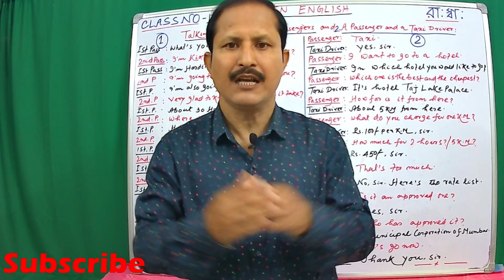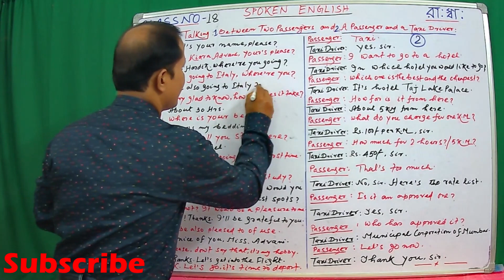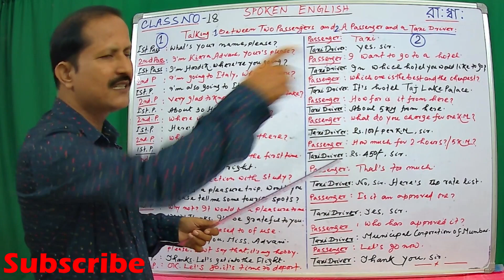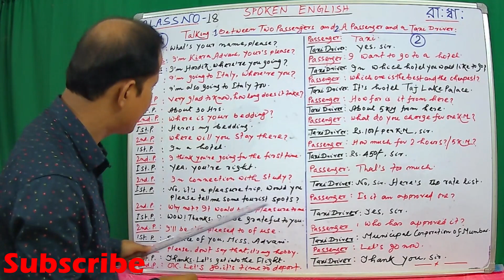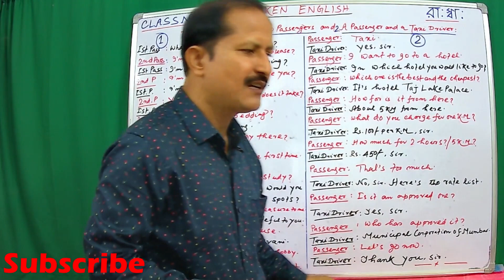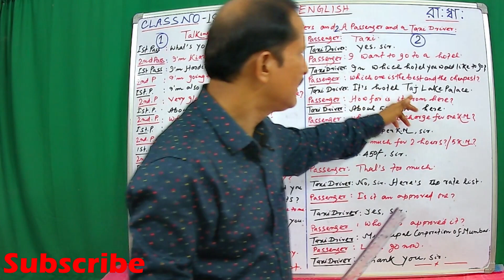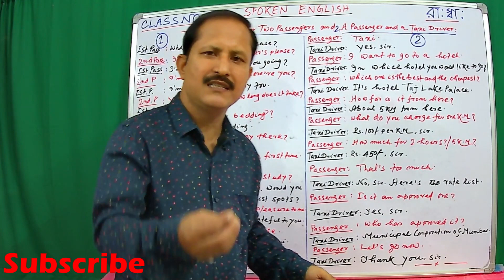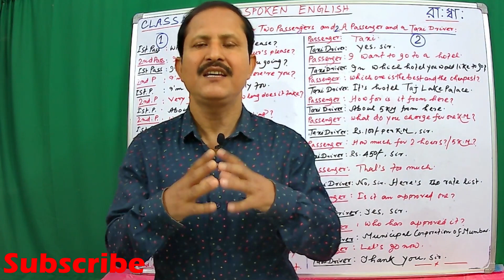Spoken English Class-18 | Talking two passengers, Taxi Driver & passenger | by Sir Abhishek Barman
Spoken English Course | Class-18 | Talking between two passengers, Taxi Driver & passenger | by Sir Abhishek Barman

দুজন সহযাত্রী, ট্যাক্সি ড্রাইভার এবং প্যাসেঞ্জার -এর মধ্যে English-এ কথা বলার কৌশল

        English is very Smart, ornamental and methodical language. It is very easy to learn English language. For communication in the globalization we must learn how to speak in English. One can easily roam the entire world and work any corner of the world if he/she just learns the simple spoken English. Everybody can very easily acquire the skill in spoken English if he/she just follow our classes regularly. For making it easy Bengali and English languages are used in this class.

        Here it is the most important class which is very much helpful to communicate Talking between two passengers, Taxi Driver & passenger all over of your way of your life,  discussed in lucid language so that everybody can learn easily. We know that Proverb is very important for ornamentation in writing and specially in Spoken English.

আমাদের অনেকেই কর্মসূত্রে পৃথিবীর বিভিন্ন প্রান্তে থাকতে হয় এবং বিভিন্ন ধরনের সমস্যার সৃষ্টি হয় সংযোগসাধনে| অনেক সময় স্পোকেন ইংলিশ না জানার জন্য শিক্ষা মূলক প্রতিষ্ঠানে বড়ধরনের সমস্যায় পড়তে হয় শিক্ষাথীদের | আমাদের এই ক্লাস ধারাবাহিক ভাবে দেখলে, সবার সব সমস্যার সমাধান হবে|

Spoken English Course| class-16 | Question with Wh-Words Part -I | Speak in English | by Sir Abhishek Barman